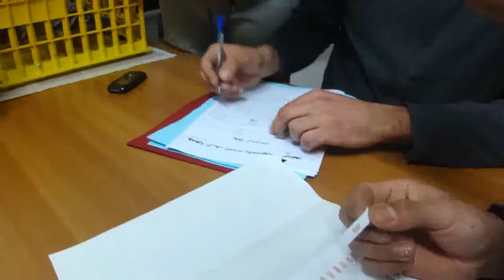جمعية الريف لتربية الحمام تنظم ثاني دورة رياضية لسباق الحمام بالحسيمة